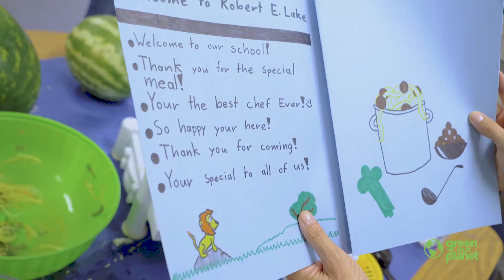Chef Lisa's Watermelon Salsa at Robert E. Lake Elementary School!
Chef Lisa prepares a watermelon salsa using fresh ingredients right from the garden at Robert E. Lake Elementary in Las Vegas, NV.

Green Our Planet runs the largest chef-to-school program in America, servicing more than 130 schools. Chefs from across Las Vegas routinely visit participating schools with gardens in order to demonstrate how delicious meals can be created from student-grown vegetables at the schools.